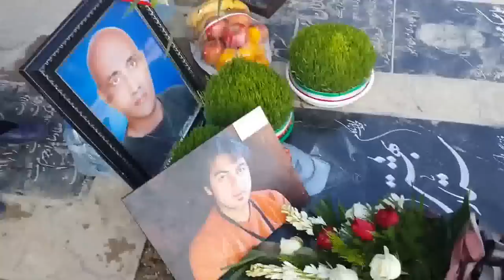سخنان حماسی و منطقی و شجاعانه ی نرگس محمدی بر مزار ستار بهشتی در دومین سالروز شهادت ستار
سخنان حماسی و جانانه ی نرگس محمدی در مراسم سالگرد دومین سال شهادت ستار بهشتی. در این مراسم  از عزیزان دیگری  دعوت  به سخنرانی کردم. مثل بانو نسرین ستوده. مثل بانو گیتی پورفاضل ( وکیل خانواده ی ستار بهشتی) - مثل مادر سعید زینالی. مثل دکتر بادکوبه ای. مثل دکتر محمد ملکی. من از سخنان همه ی اینها تصویر گرفته ام و یک به یک منتشر می کنم. خودم نیز بر سر مزار صحبت کردم که البته از آن تصویری ندارم.